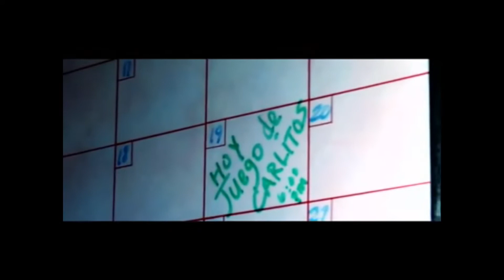Alex Zurdo - El Semáforo (VIDEO OFICIAL) (HD)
aqui les dejo un video oficial de Alex Zurdo , de la A - Z
espero les guste , esta en HD. Bendiciones .. attmen. bralex